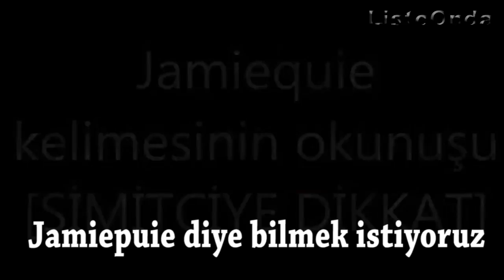Kahkahara boğan eski youtube fenomenleri :)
Youtube da söyledikleri, yaptıkları, hal ve hareketleriyle bizi kahkahalara boğan fenomen görüntüleri sizler için derledik...

Diğer liste videolarımız